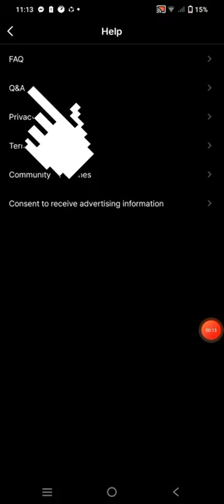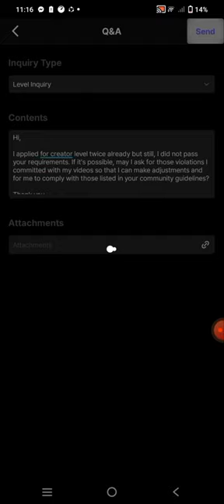PAANO MAG-INQUIRE, KAUSAPIN O MAKIPAG CHAT SA CUSTOMER SERVICE OR AGENT NG CELEBE-ASIA?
How to ASK QUESTIONS TO CELEBE-ASIA?
How to INQUIRE OR MAKE CLARIFICATIONS IN CELEBE-ASIA?
PAANO MA CONTACT CUSTOMER SERVICE AGENT OR REP NG CELEBE-ASIA?
Chat Support ng Celebe-asia
Inquiry Customer Rep Celebe
Questions and Answers ng Celebe-Asia
Q and A Chat Support ng Celebe-Asia